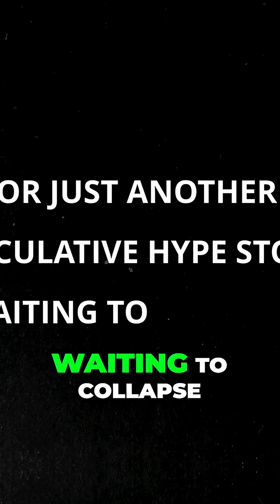Applied Digital: AI Boom Backbone or Hype? Risks & Gains!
Applied Digital secured $11B in AI infrastructure deals. They're rapidly building mega data centers, including a $3B AI campus. However, the company lost $233M last year. Can it overcome financial risks? The video breaks down the pivot from crypto to AI.